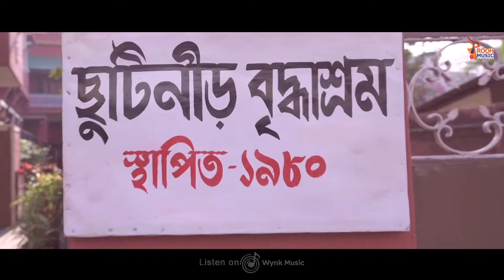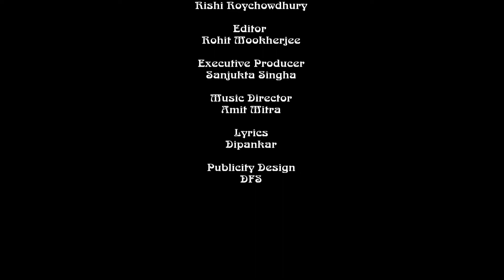MAKING OF DOL ELO EI | RUPANKAR BAGCHI | PRASHMITA PAUL | RISHI & CREATION | ROOH MUSIC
Song- Dol Elo Ei.
Singer- Rupankar Bagchi & Prashmita Paul.
Music Director- Amit Mitra.
Lyrics- Dipankar.
Arrangement- Anujeet Ghosh & Amit Mitra.
Mix & Master- Anujeet Ghosh.
Recordist- Sidhyeswar Banerjee.
Studio- Music n logic.
Direction- Dr. Krishnendu Chatterjee.
Dance Director- Rishi Roychowdhury.
Cast- Vicky, Tania, Mintu Mondal, Somnath Banerjee, Jibon Halder, Rama Das, Maya Sarkar, Bharati Chakraborty, Reshma Bibi, Satabdi Saha, Anup Kumar Barua & Pradip Roy.
Executive Producer- Sanjukta Singha.
Camera- Aniket & Sougata.
Drone Operator- Karan Singh.
Edit- Rohit Mookherjee.
Asst. Choreographers- Sudip Singha Roy, Khusbu Naha & Aditya Halder.
SFX- Ananya Special Effects.
Publicity Design- DFS.
Location Courtesy- Rudrajit Mookherjee.
Crew- Pijush & Supriti.
Food- Suva Caterer.
Music Label- Rooh Music.